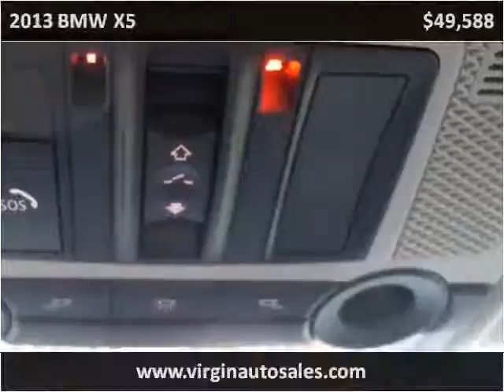2013 BMW X5 Used Cars Sunrise FL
This 2013 BMW X5 is available from Virgin Auto Sales .